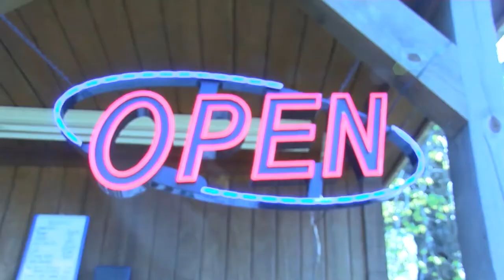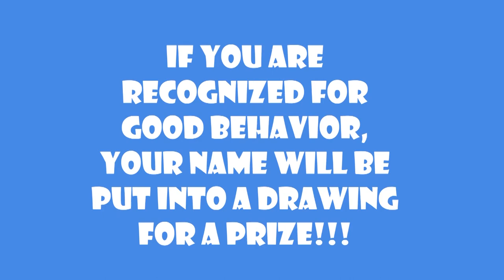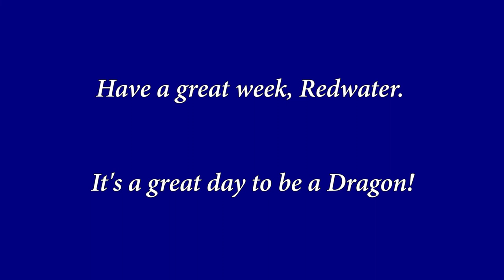Redwater Dragon 4-11-19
"Immigrant Song" by Led Zeppelin